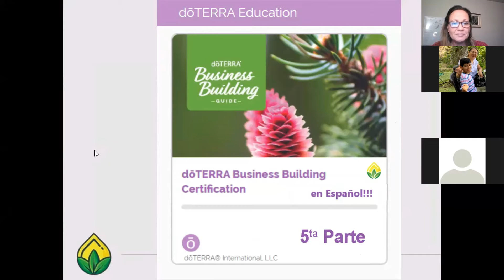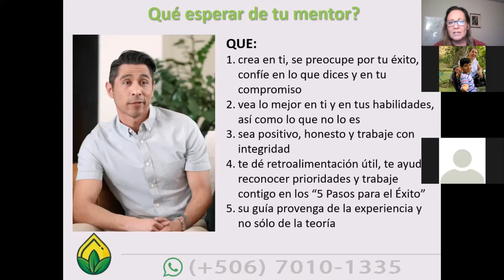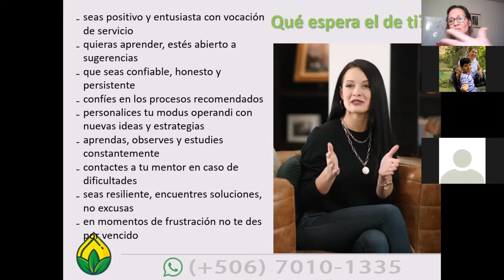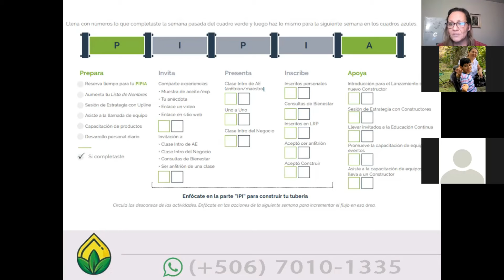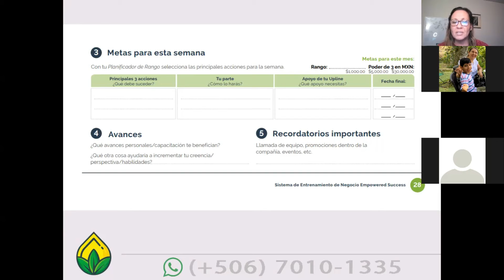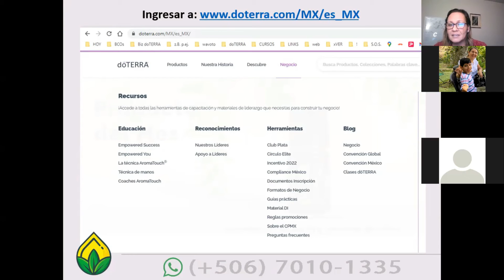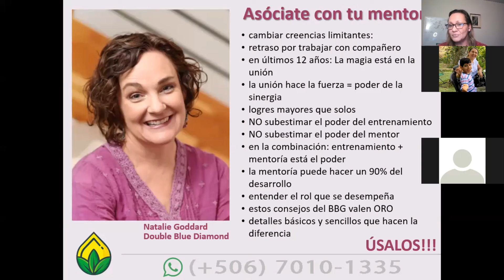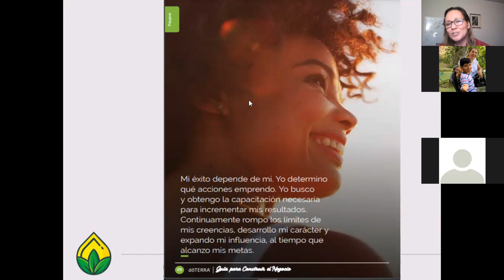Certificación BBG 5ta parte del 1° paso: PREPÁRATE - La importancia del desarrollo personal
Esta es la 5ta parte de la Certificación creada basándose en la Guía BBG

Acá veremos la importancia de tener un mentor y el desarrollo personal

Quieres inscribirte en doTERRA y ser parte de ese maravilloso grupo, ingresa